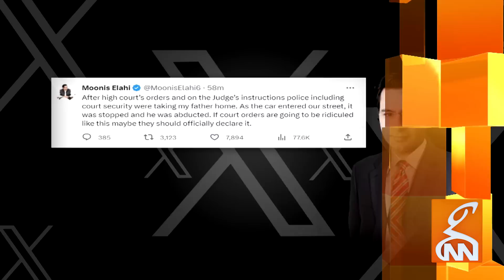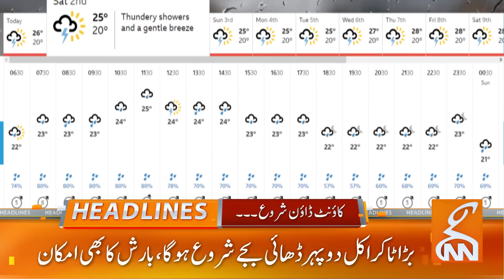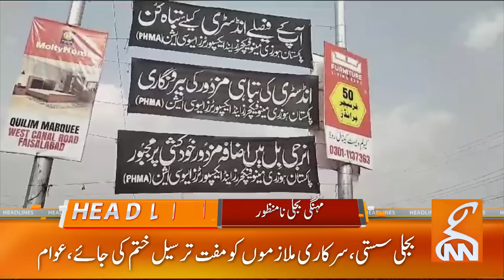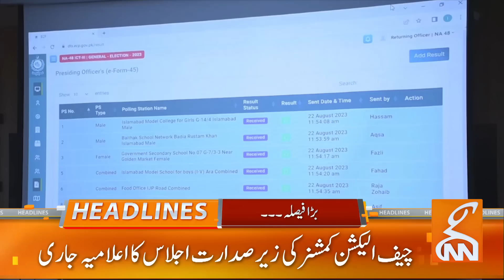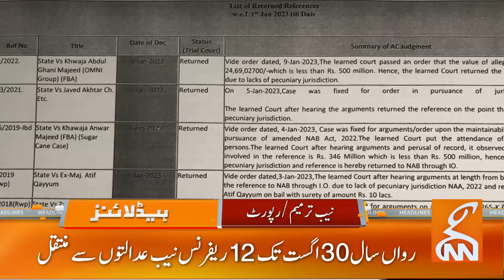Chief Justice's Big Decision ? | Good News for PTI | News Headlines | 09 PM | 01 Sep 2023 | GNN